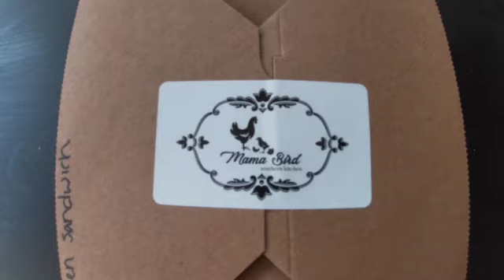Best Chicken Sandwich in Las Vegas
This video is review of the Chicken Sandwich that was voted the best of Las Vegas. Mama Bird restaurant in Las Vegas makes a Chicken sandwich that was voted the best Chicken sandwich in Las Vegas.
In this video I will review this Chicken sandwich from Mama Bird.